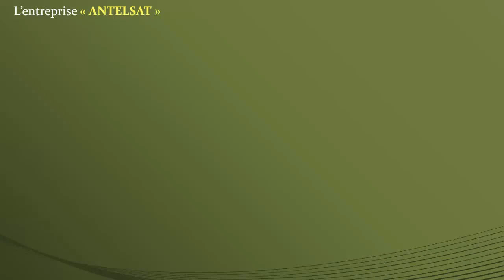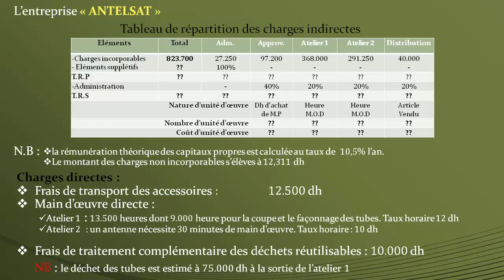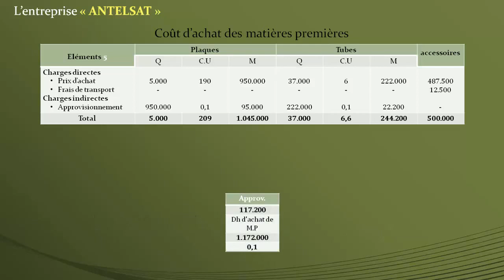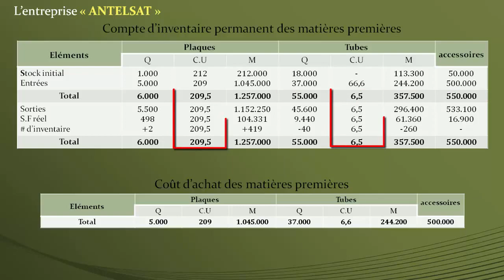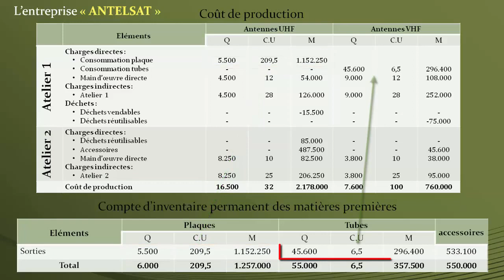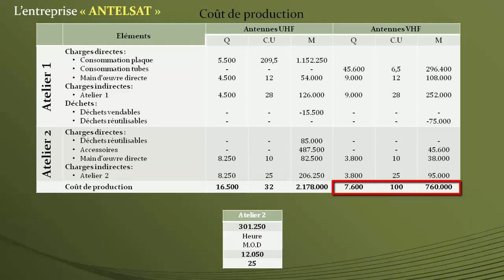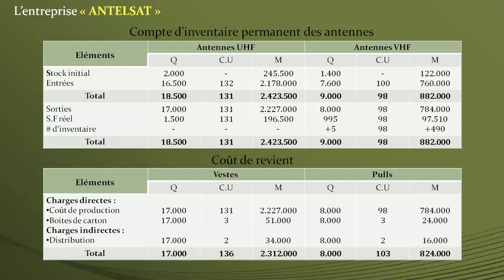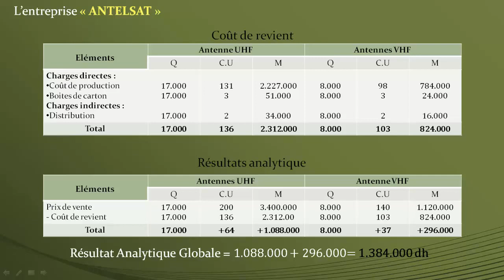comptabilité analytique exercice N°: 4